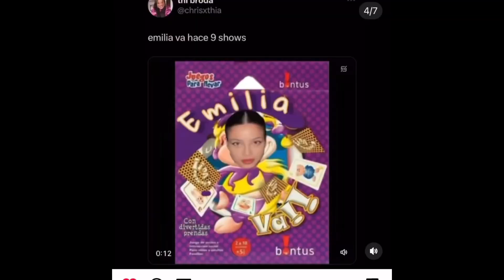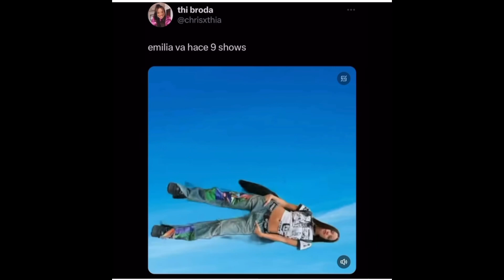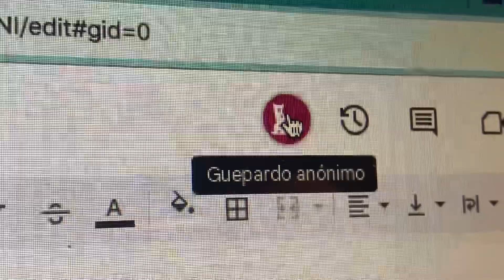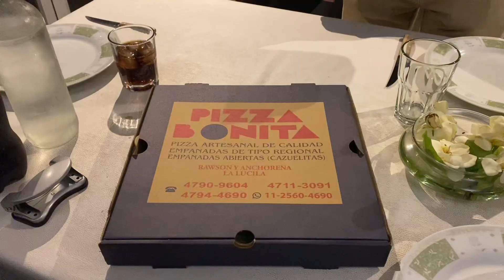Un día conmigo + noticia sorpresa // Vlog #3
Holaa, espero que estén bien :) Acá les subo un  nuevo vlog !! Espero que les guste, lo hice con mucho amor y dedicación:). Invitados a contarme que les pareció en comentarios !!
Salu2, panchita”:)